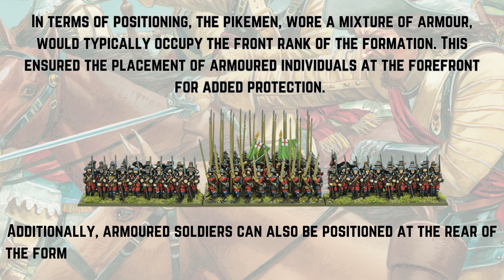Pike & Shotte Epic Battles - Infantry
A short video on the history of the ECW infantry.

Have a look at our Pike & Shotte Epic Battles range of products